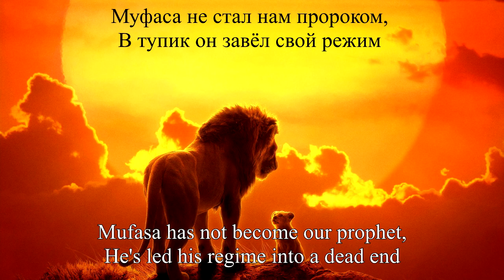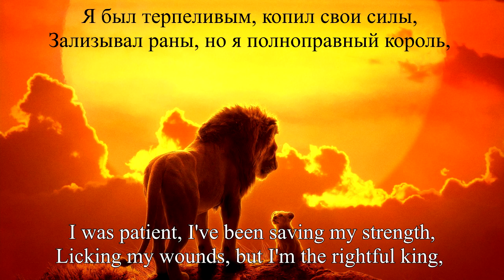The Lion King - Be Prepared (Russian S&T) 2019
Fun fact: apart from the title, no other line in this song matches the Russian translation from the 1994 movie.

Performed by Ilya Isaev